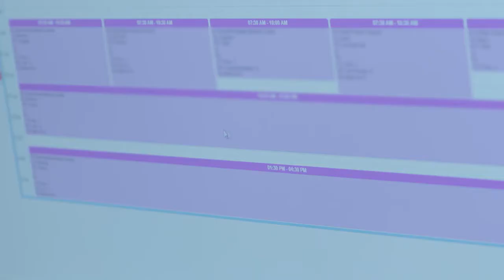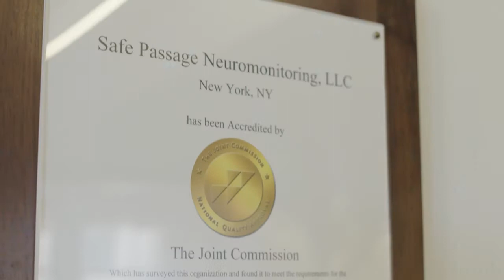What is Neuromonitoring? Let us explain the Safe Passage difference.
Intraoperative Neurophysiological Monitoring and Mapping (IONM) involves the use of physiological tests that identify nervous system structures and evaluate their function during surgery. IONM significantly reduces the risk of iatrogenic injury to the nervous system, thereby optimizing surgical outcomes. The types of surgical procedures during which IONM is employed vary greatly and include: brain, spine, ENT, orthopedic and vascular surgery. Neuromonitoring is typically performed by a team consisting of an on-site neurophysiologist and a remote, consulting physician. Through the use of telemedicine, the team remains in direct communication throughout the surgical procedure. The team works together to interpret the results of the physiologic tests and communicate the functional status of the nervous system to the operating surgeon in real time.
Neuromonitoring reduces risk and optimizes surgical outcomes, but it also adds another layer of complexity to the operating room. As a hospital administrator, you know that effective team management requires one to have a clear understanding of the roles that people play as members of a team. Likewise, the roles and responsibilities of neurophysiologists who visit your facility should be clear to your staff. At Safe Passage Neuromonitoring, we take great pride in our unique ability to educate clinicians at all levels about the nuances of intraoperative neurophysiology. Toward this end, we routinely deliver lectures to physicians, nurses and preoperative staff throughout the country. Our goals are to ensure team cohesiveness, maximize OR safety and improve your clinicians’ overall understanding of neuromonitoring and its role in the operating room. Our neurophysiologists are among the best in the world, and we’re more than happy to share our expertise with you. From in-service presentations to grand rounds lectures, we cover it all, and we can easily tailor presentations to the needs of your staff.